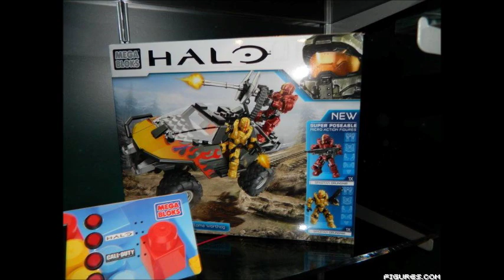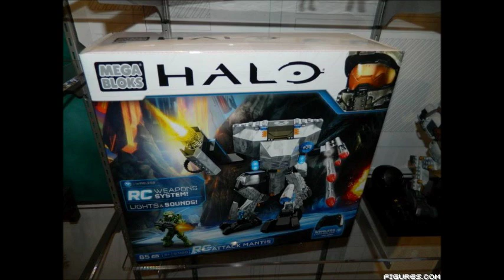Mega Bloks HALO: Toy Fair 2014 Summer/Fall 2014 Sets Revealed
Including some NMPD sets, Flood, Forerunner, Spartans, Marines, Nobel Team Members, and so much more